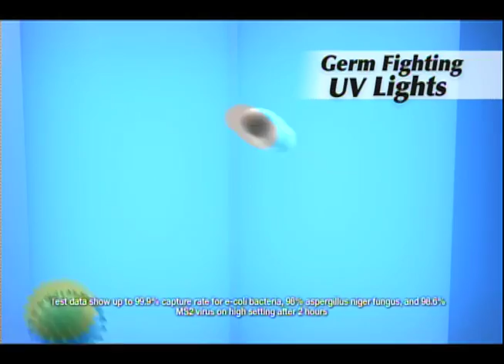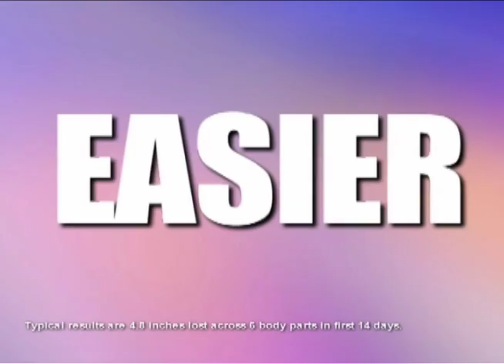Jeff Long Direct Response Demo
Demo reel of direct response spots and infomercials